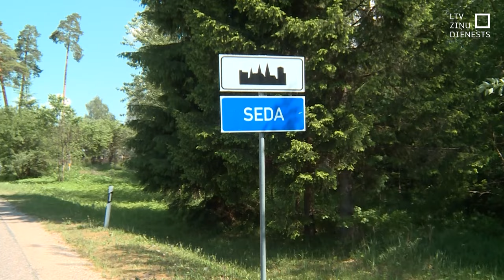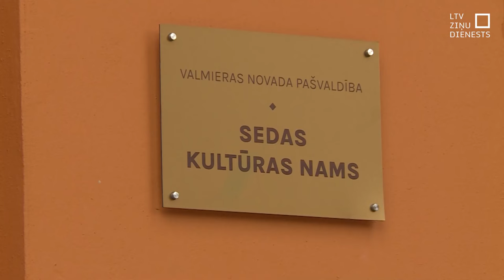Sedā viena no zemākajām aktivitātēm Latvijā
Vidzemē Sedā balsotāju aktivitāte bija viena no zemākajām Latvijā, un arī rezultāti – stipri atšķiras no valsts kopējiem. Tur 24 % balsi atdevuši par “Apvienību Jaunlatvieši”, otrajā vietā ar 14 % jeb 22 balsīm ir “Jaunā Vienotība” un trešajā vietā ar 16 balsīm jeb 10 % ir “Suverēnā vara”. Kādēļ tā un ko no tā var secināt?